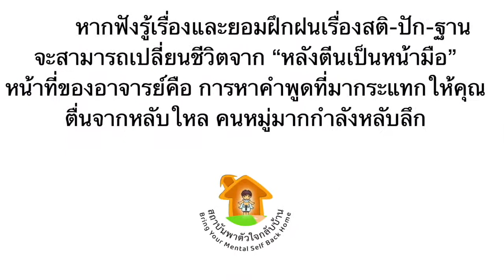อยากเปลี่ยนชีวิตจากหลังตีนเป็นหน้ามือไหม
สอนผ่านซูมวันเสาร์-อาทิตย์
6-7/2/2021  ณ สถาบันพาตัวใจกลับบ้าน ศาลายา
ฟังให้รู้เรื่อง จะช่วยย่นเวลาการแสวงหาความสุข
ให้สั้นลงได้ 10 ถึง 20 หรือ อาจจะ 30 ปีก็ได้
ไม่รู้ว่าทำไมต้องมานั่งทรมานตัวเองนั่งสมาธิ
ทำสมาธิเพื่ออะไร ในเมื่อไปเที่ยวดูหนัง ฟังเพลง
กินอาหารอร่อย ก็เป็นสุขแล้ว
วิเคราะห์เรื่อง กามสุข กับ วิมุตติสุข